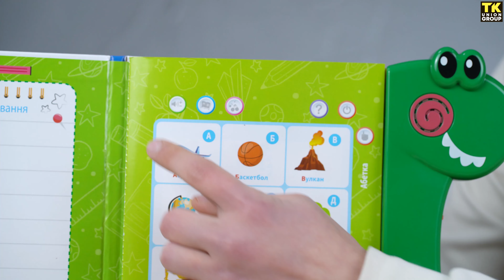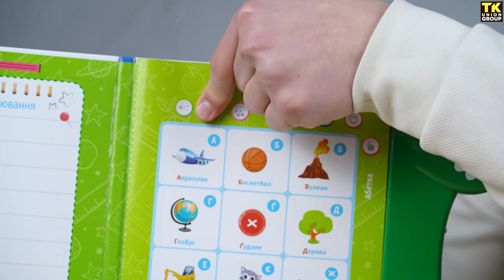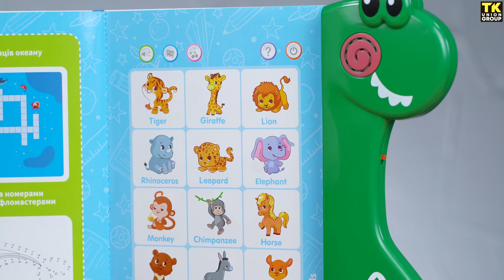Первая книга малыша. Обзор развивающей книжки. TK Group.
Первая книга малыша. Обзор развивающая книжки. TK Group.

Первая книга малыша - это незаменимая книга в развитии каждого ребенка. Этот обзор развивающей книги покажет весь функционал, какие слова она говорит на украинском языке, а какие на английском.

Первый вопрос, который возникает в воспитании детей “Какую развивающую книжку для детей купить малышу на начальных этапах?”. Эту книгу смело можно назвать книгой, которая оживает.

Развивающая книжка для самых маленьких поможет вашему ребенку изучать новые слова, цифры и получать море положительных эмоций.
Это новинка детских книг, которая незаменима в этапах развития!

Более детально о книге смотрите в нашем видео, не забывайте подписываться на канал, для того чтобы не пропустить новинки игрушек для ваших детей!